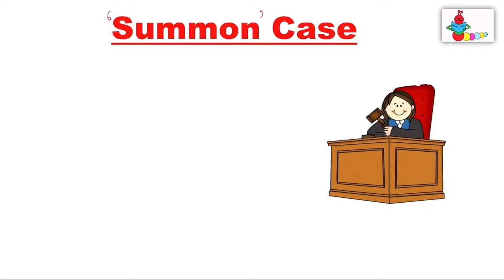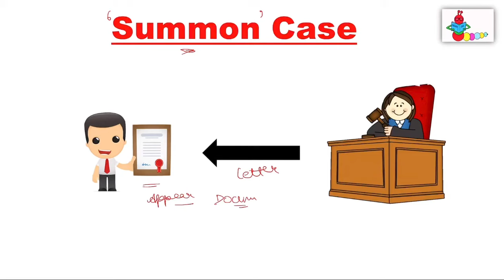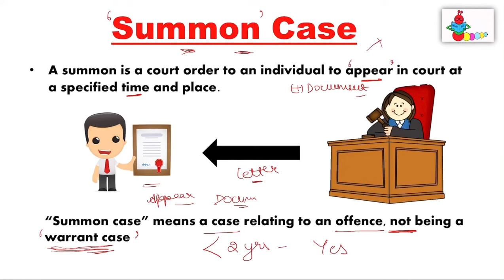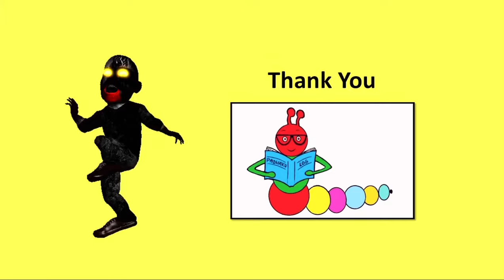What are SUMMON or WARRANT cases?| Difference b/w Summon and Warrant Cases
Difference between summon case and warrant case

1. The Code of Criminal Procedure prescribes two procedures for the trial of a warrant case by Magistrates, namely, one adopted by the Magistrate in case instituted on a Police Report while the other in case instituted otherwise than on a Police Report. But in trial of summon case, only one procedure followed, whether instituted on a Police Report or a complaint.

2. The procedure for summons cases is simpler and speedier. While the procedure for warrant cases are complicated and slower. Warrant cases deal with offences graver than those in summons cases. Such cases cannot tried in the same simple and speedy way as summons cases.

3.  In a warrant case, the accused gets more than one opportunity to cross- examine the prosecution witnesses. While in a summons case he gets only one opportunity to cross-examine the prosecution witnesses.

4. The Magistrate empowered to convert a summons case into a warrant case under the Code. While a warrant case cannot converted into a summons case.

5. In a summons case, after the issue of summons, the accused may plead guilty by post without appearing before the Magistrate. But no such provision exists in trial of a warrant case.

6.  In warrant case charge cannot split up into its constituents for trial under a summons case.

7. In warrant case, it gives greater opportunities for defense. While in summon case, it does not gives greater opportunity for defense.

8. The difference between the two forms of trial is not therefore merely one of form importing more irregularity curable u/S. 537 of the Criminal Procedure Code. On the other hand, it is so vital that there is an almost indefeasible presumption of prejudice to the accused if a warrant case is tried as a summons case.

9. In summons cases where the personal attendance of the accused has dispensed with, either under Section 205 or under Section 540-A, the court should have a power to dispense with his examination. While even where his personal attendance has dispensed with, the accused should  examined personally.

10.  In warrant case, framing of a formal charge necessary. In summon case, framing of a formal not necessary in a summons case.